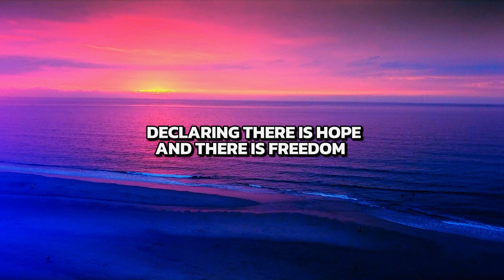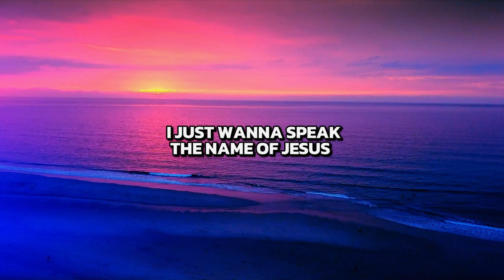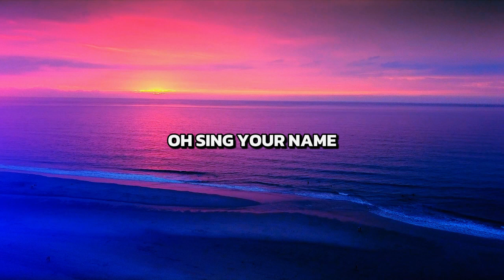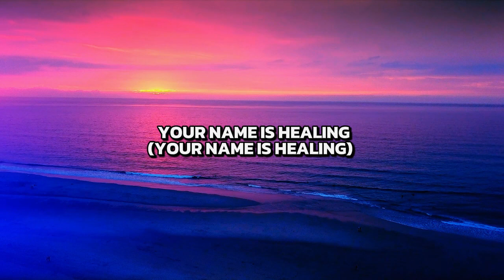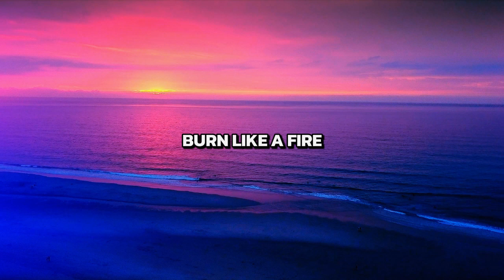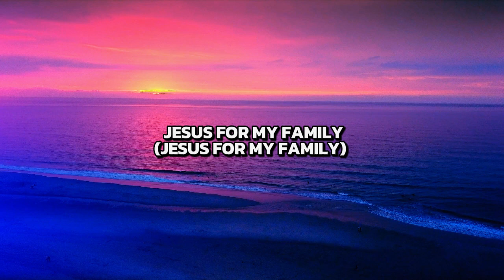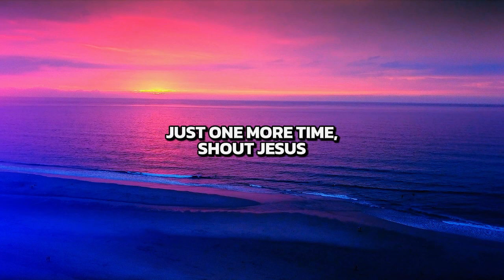Passion - I Speak Jesus (Lyric)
Passion - I Speak Jesus
Lyric :

I just want to speak the name of Jesus
Cause I know there is peace within Your presence

Till every dark addiction starts to break

Cause Your name is power

Burn like the fire

Jesus in the streets
Jesus

Jesus

Jesus
Shout Jesus
Shout Jesus

Jesus
Shout Jesus

Jesus